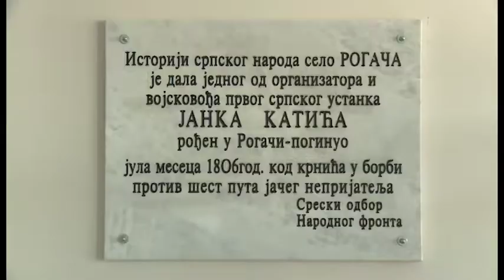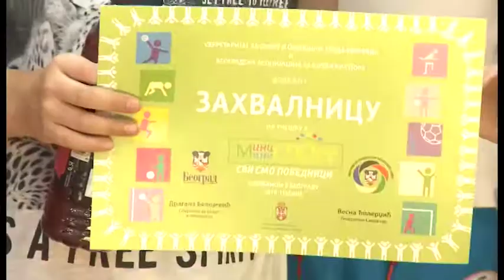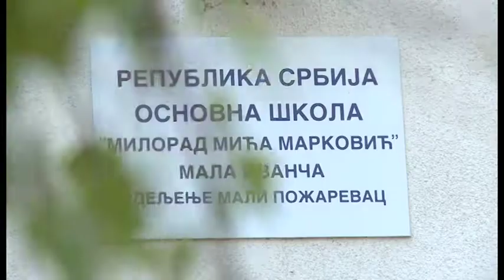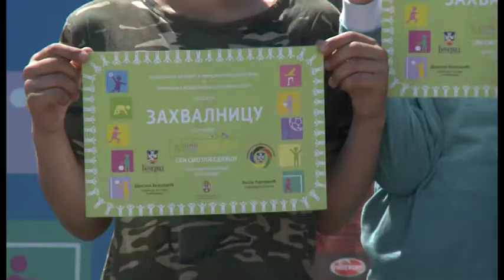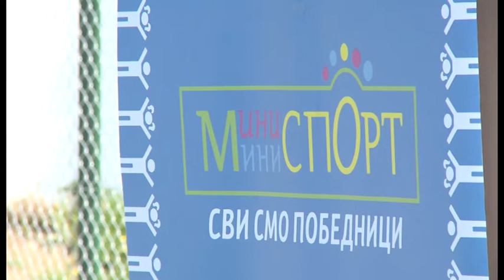5 Janko Katic Sopot Milorad Mica Markovic Sopot i izdvojeno odeljenje Mali Pozarevac